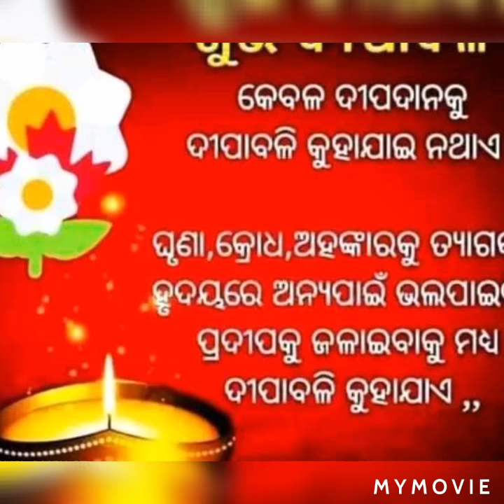November 26, 2020